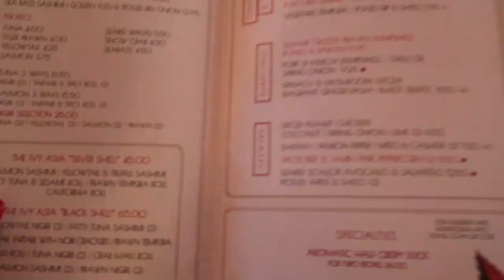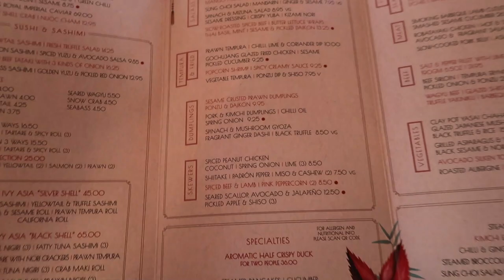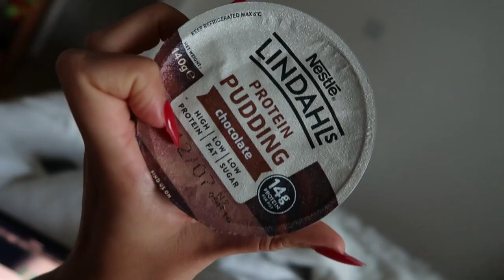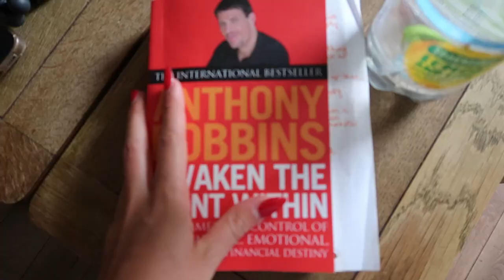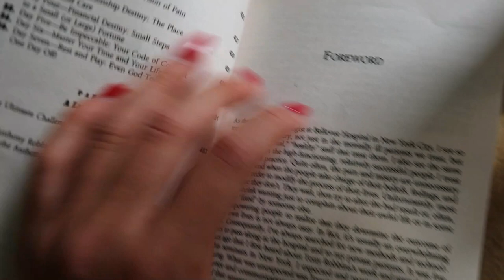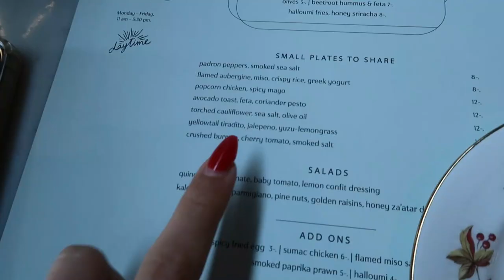WEEKLY VLOG: saving a bird, tendonitis and bo&tee haul!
Weekly vlog containing lots of foodie snips, saving a bird, tendonitis update and an ohpolly/ bo&tee haul!